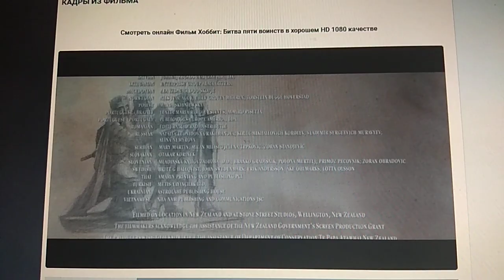Warner Bros Pictures Distribution (2014)V8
Hobbit: The Battle of the 5 Armies (2014)

@(2014) Warner Bros Pictures / New Line Cinema / Metro Goldwyn Mayer / WingNut Films